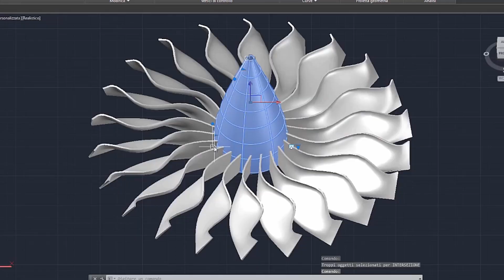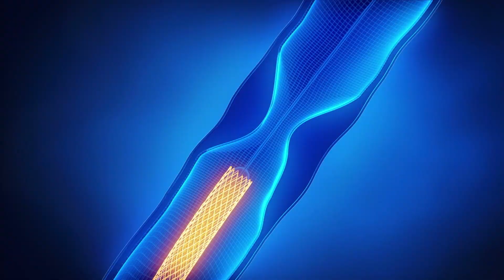Our Quest to Unlock Your Potential | Zeus Europe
At Zeus, we're constantly looking for solutions to tomorrow's problems, so you can always lead from the front. We're known for high performance, and our fluoropolymer extrusions are present in the world's most advanced technology.